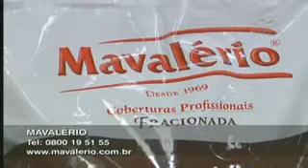Coberturas / ChocoPowerBall - Programa Mulheres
Janaina Barzanelli apresenta a nossa linha de Coberturas e ChocoPowerBall no programa Mulheres, da TV Gazeta.